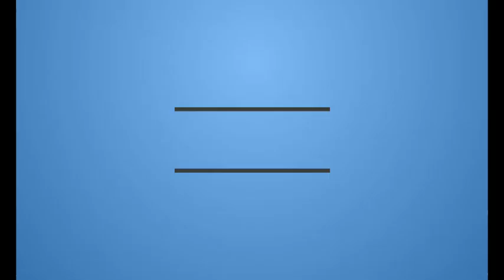The Happytime Murders Red Band Trailer #2 (2018) |Reaction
In the seedy underbelly of Los Angeles, two clashing detectives -- one human and the other a puppet -- must work together to solve the brutal murders of former cast members of a beloved puppet TV show.